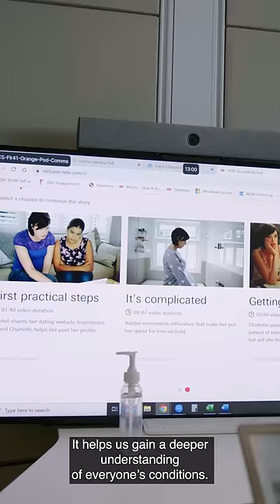Our Digital Accessibility Hub is live!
Our platform was created to help HSBC employees understand disability better. It gives us the skills to help achieve our journey to become the world’s most digital accessible bank!

We’re really proud to make it available to everyone.